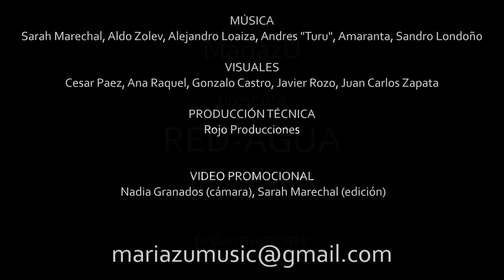MariazÚ presenta RED-AGUA (Res-Eaux)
En un mundo donde vivimos virtualmente conectados, hemos olvidado que existe una red que nos une desde siempre...
RED-AGUA (Res-Eaux), una propuesta artistica interdisciplinar para reencontrarnos con el agua y con su caracter ciclico, comunicativo, omnipresente y indispensable.

Musica : Sarah Marechal, Aldo Zolev, Alejandro Loaiza, Andres "Turu", Gabriela Sosa, Sandro Londoño.
Visuales : Ana Raquel, Cesar Paes, Gustavo Castro, Javier Rozo, Juan Carlos Zapata.
Producción tecnica : Rojo Producciones, Leonardo Melgarejo.